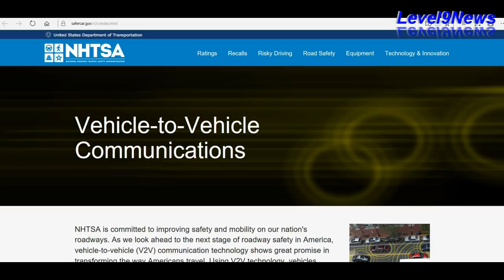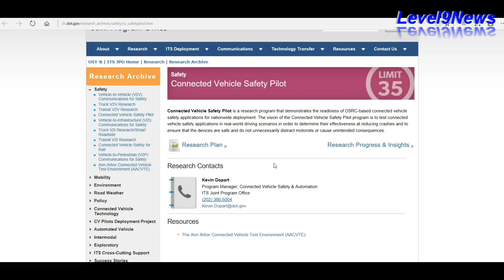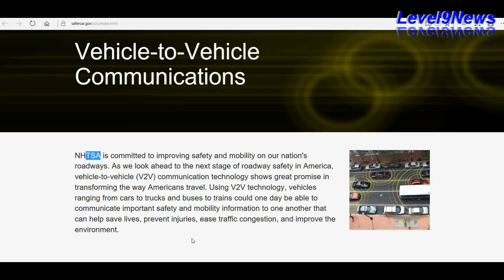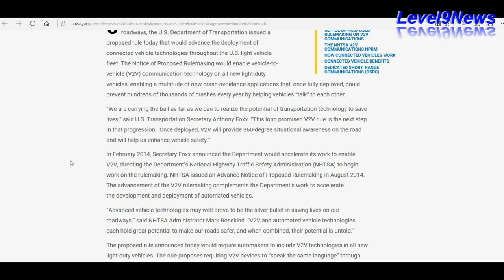V2V: Leave The Driving To US!